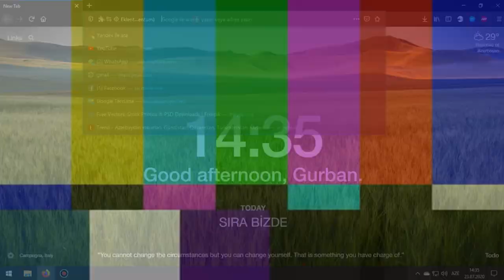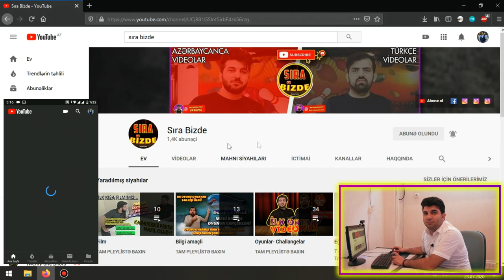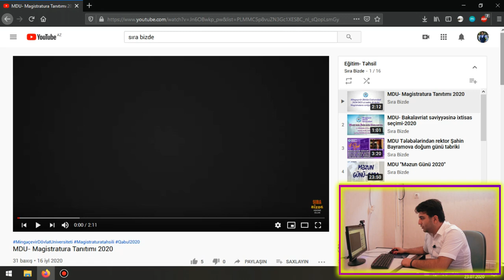Müəllim və Tələbələr üçün Praktiki Kompüter Bilikləri #1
Əziz müəllimlər və tələbələr, bu videolar seriyasında mən sizlərə gündəlik həyatınızda, işlərinizdə kömək edəcək kompüter biliklərinə yiyələnməyinizə kömək olacağam.

📍Növbəti videolardan xəbərdar olmaq üçün kanala abunə ola, bildirişləri aktivləşdirə bilərsiniz!